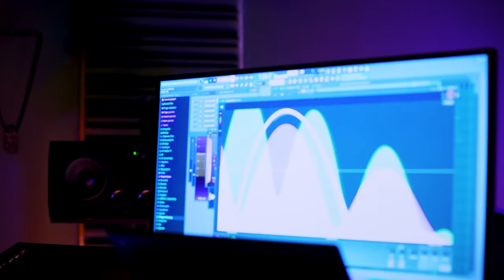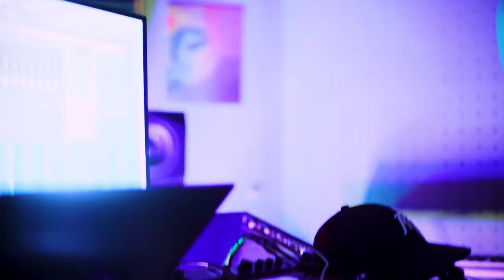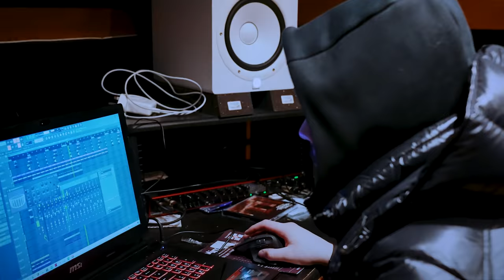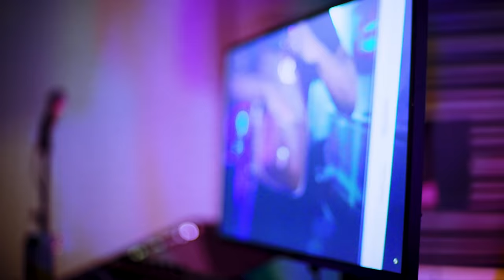OBLADAET — PLAYERS CLUB FILM (2021)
camera by Crystal Vision
edit by Kosmodrome
ring by Mozi J